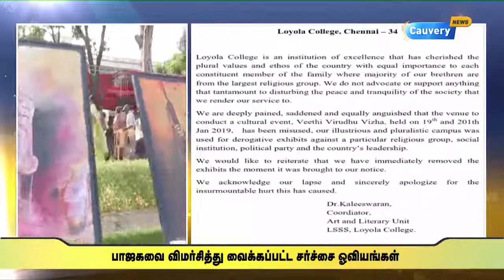பாஜகவை விமர்சித்து வைக்கப்பட்ட சர்ச்சை ஓவியங்கள்